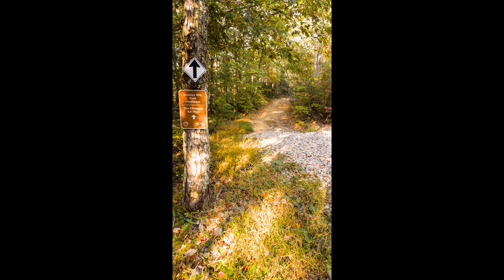The Channels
On October 5, 2016, my wife and I hiked to The Channels via State Route 80. The moderate hike was well worth the effort to witness unique rock formations atop a mountain and have a great view of the neighboring mountains and valleys.
The photos and video were capture with a Samsung Galaxy 6, photos edited in Lightroom,  and the video was  made with Adobe Premiere Clip.